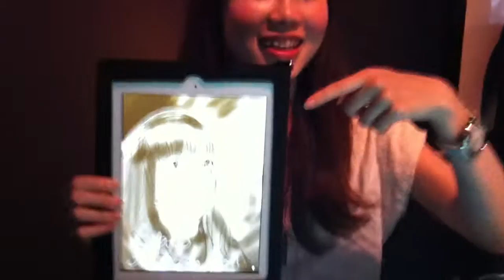Japan is... a place to draw people on an ipad!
I can't remember the last time I was in a room with so many foreign people other than seminar meetings.

Reverse culture shock. Everybody was so outgoing and ...interactive! Good times.